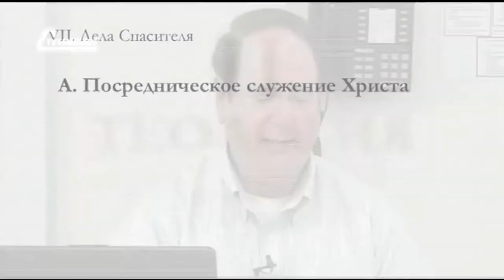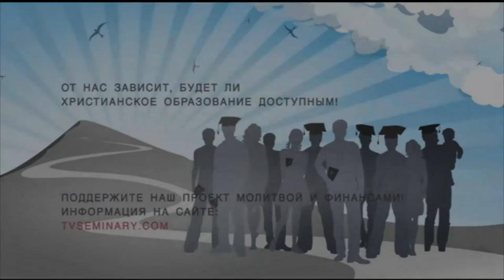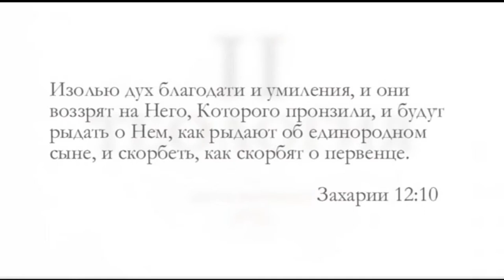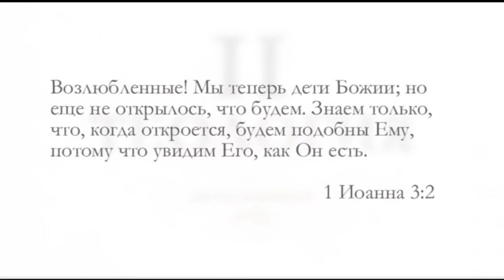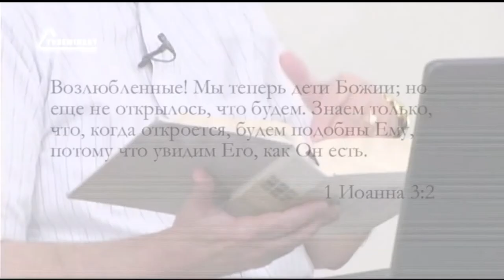ST5101 4 Rus 14 Дела Христа